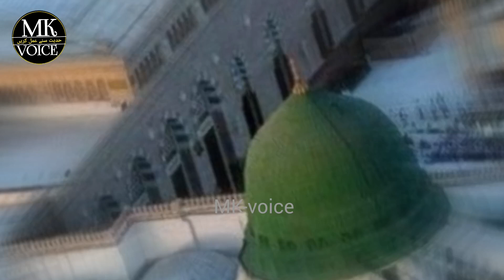Hazrat Ali R.A aur Hazrat Umar R.A ka Waqia | Hazrat Ali ka khwab | Islamic Waqia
Assalamualaikum friends aaj ki video me apko
Hazrat Ali R.A aur Hazrat Umar R.A ka Waqia aur Hazrat Ali ka khwab batayenge is video ko pura zarur dekhen aur ye waqia apko achcha lage to MK Voice ko subscribe karen taki ayse waqiat aapko sunne ko milte rahen Insha Allah

Your Query

Hazrat Ali ra ka hairat Angez khwab
hazrat ali ka khwab
hazrat ali aur Hazrat Umar ra ka Waqia
hazrat ali ka farman
hazrat ali ka faisla
hazrat ali
hazrat bilal habshi rz ka khwab
hazrat ali ra ky hairat angiz faisly
hairat angez
hairat angez waqia
hazrat imam ali ka waqia
hazrat ali ka waqia mehrban ali
Mola ali ka waqia
My Instagram id link
Muskaankhan9233